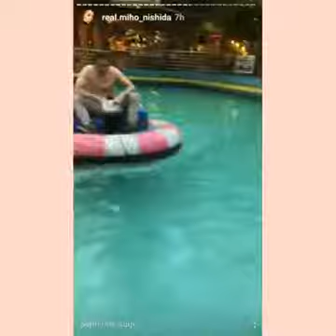TOMIHO-BONDING WITH SUNFLOWER GIRL